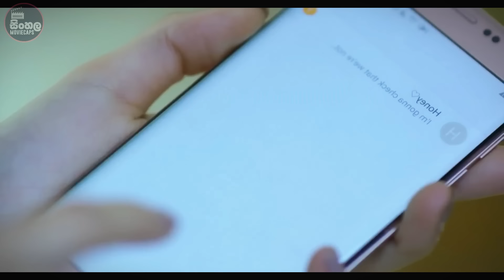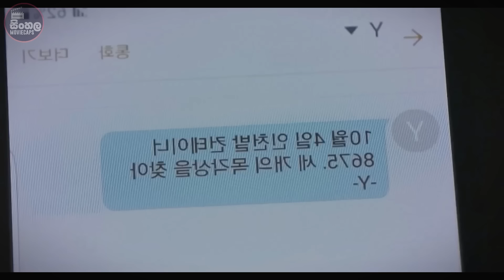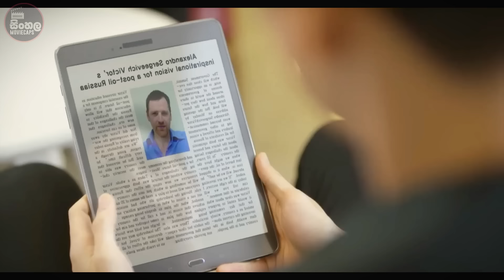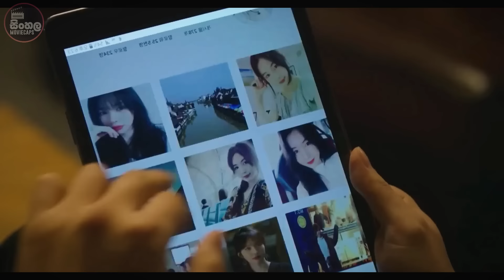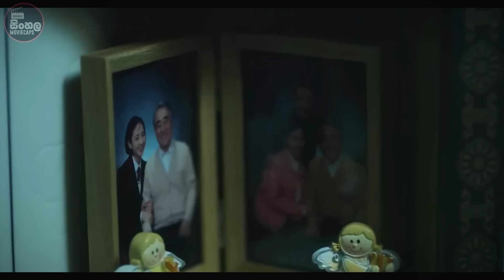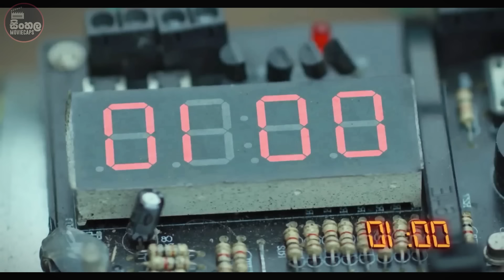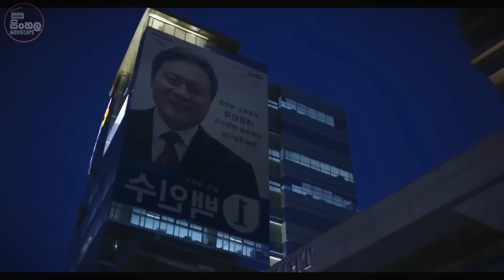P1: අති රහසිගත මෙහෙයුමකට සාමාන්‍ය රියදුරෙක් ලෙස වෙස්වලාගත් රහස් නියෝජිත | Sinhala Moviecaps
📺  Movie Sinhala Review: man to Man Season 1